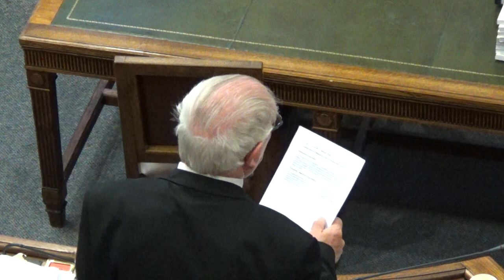Council (Wirral Council) 10th July 2017 Part 12 of 17 Tenancy Fees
The agenda and reports can be found on Wirral Council's

11. NOTICES OF MOTION 0:01

Notices of motion submitted in accordance with Standing Order 7(1), are attached. They are listed in accordance with Standing Order 7(2), and the full text of each motion is attached. The Mayor, having considered each motion, in accordance with Standing Order 7(4) has decided that they will be dealt with as follows:

(ii) Tenancy Fees 5:16